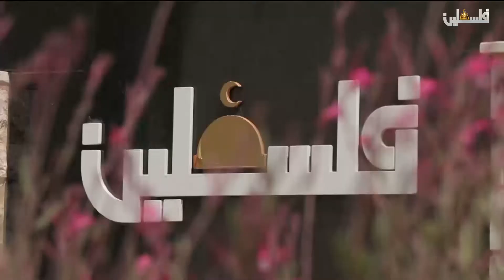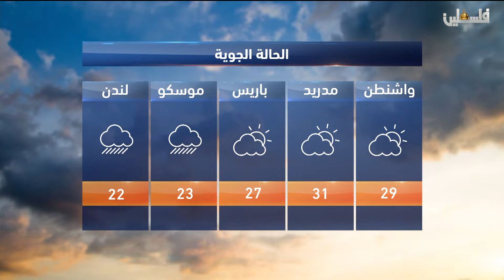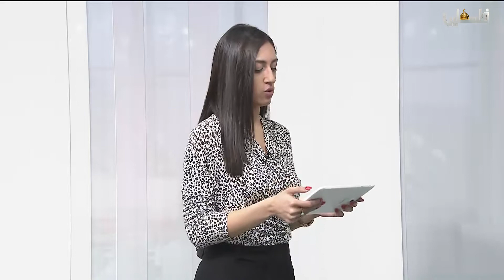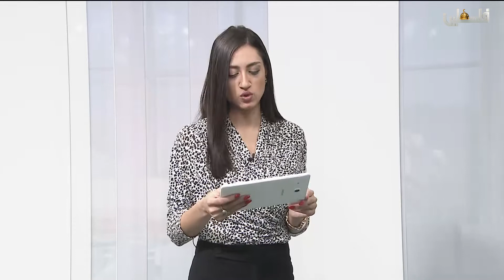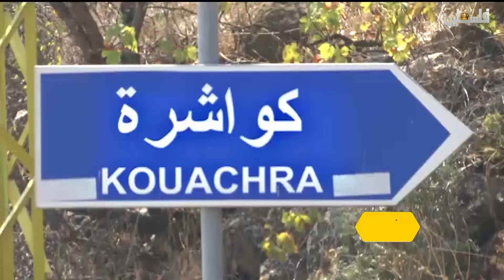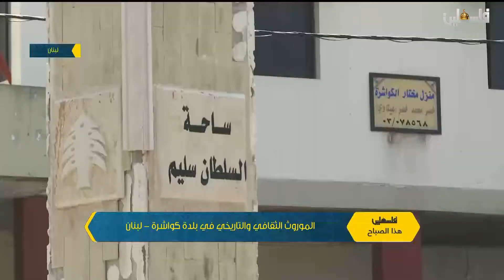فلسطين هذا الصباح - 19/9/2018 ج1